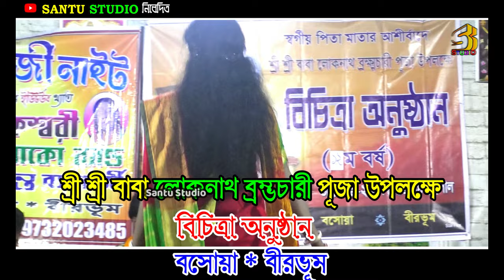উল্টো রথ উপলক্ষে স্পেশাল গান !! Saraswati Banerjee || সরস্বতী ব্যানার্জি !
* Song  -
* Singer  -  Saraswati Banerjee
* Lyrics  -
* Tune  -
* Recording  -
* Music aranger  -
* Camera  -
* Edit  -
* Language  -   Bengali
* Category  -
* Label  -
* Contact  -   ( Whatsap  )

All copyrights of the pictures,music that are used in our videos are owned by Santu Studio. If any one copy or reupload our content legally action is taken.

baul song audio mp3 download
baul song all mp3 download
baul abdul karim gan
baul gan bangla
baul gan bangladesh
baul gan bangla video
baul song by samiran das
baul song city corner roy
baul gan dj
purulia baul dj gan
folk baul gaan
gan baul gaan
bangla gan
bangla gaan
purono bangla gan
koster bangla gan
bangla gana song
bangla gan gan
bangla gan youtube
purulia bangla gan
bangla gan album
adunik bangla gan indian
album bangla video gan
gan bangla all song
best bangla gan
baul bangla gan
biyar bangla gan
bangla gan dj gan
bangla song dj
sad songs
best sad songs
tiktok sad songs
sad songs about love
all sad songs
baba tomar dorbaray
sad songs breakup
best sad songs 2021
বাউল গান
বাংলা বাউল গান
বাংলাদেশের বাউল গান
ভালো বাউল গান
নতুন বাউল গান
নতুন বাউল গান ভিডিও
দেহতত্ত্ব বাউল গান
বাউল গান অডিও
বাউল গান অ্যালবাম
বাউল গান অডিও mp3 download
বাউল গান অডিও mp3
বাউল গান অডিও ভিডিও
বাউল গান অল
বাউল গান অডিও সং
অডিও বাউল গান
আধুনিক বাউল গান
আমার মন ময়না বাউল গান
বাউল গান ইন্ডিয়া
বাউল গান ইউটিউব চ্যানেল
বাউল গান ইউটিউব থেকে
ইন্ডিয়ান বাউল গান
একটি বাউল গান
এইচডি বাউল গান
ওপার বাংলার বাউল গান
বাউল গান গান
গান দাও বাউল গান
বাউল গান চাই
ছোটদের বাউল গান
ছোট ছেলের বাউল গান
ছোট বাচ্চার বাউল গান
ঝুমুর রানী বাউল গান
সরস্বতী ব‍্যানার্জী বাউল গান
সরস্বতী ব্যানার্জীর বাউল গান
সরস্বতী ব ্যানার্জী বাউল গান আশিক
সরস্বতী ব ্যানার্জী বাউল গান ও বাংলাদেশ
সরস্বতী ব ্যানার্জী বাউল গান কি
সরস্বতী ব ্যানার্জী বাউল গান গান
সরস্বতী ব ্যানার্জী বাউল গান ঝুম
সরস্বতী ব ্যানার্জী বাউল গান ডাউনলোড
সরস্বতী ব ্যানার্জী বাউল গান বাংলা
সরস্বতী ব ্যানার্জী বাউল গান ভিডিও
saraswati banerjee baul gan
saraswati banerjee baul gan gaan
saraswati banerjee baul gan mp3 download
saraswati banerjee baul gan network
সরস্বতী ব্যানার্জি বাউল
সরস্বতী বাউল
সরস্বতী বাউল গান
saraswati banerjee santu studio
sarswati banerjee new gaan 2023